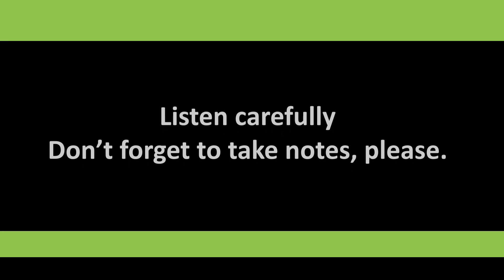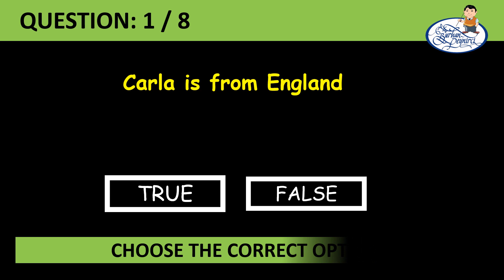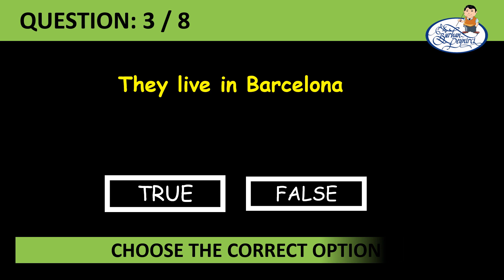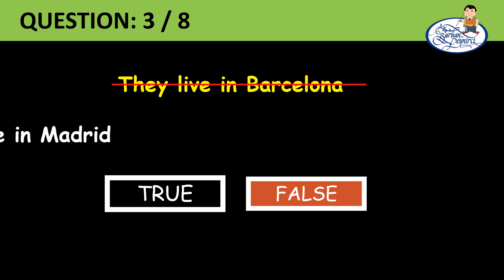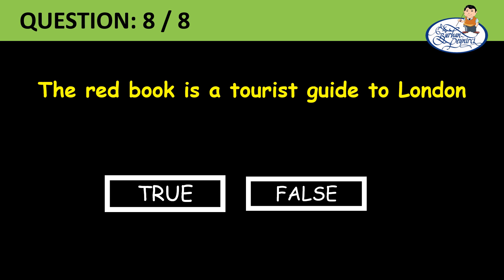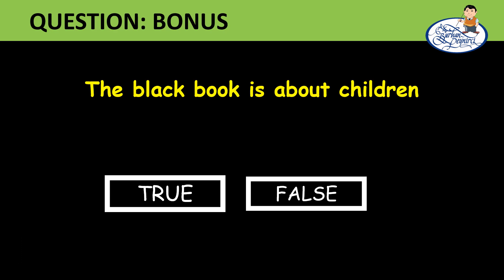Easy Listening Test - Level A (EASY) + PDF - Listen and answer the questions - Easy English Lesson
Easy English Lesson Series -  This is a listening comprehension exercise. In this lesson, you are going to listen to a conversation and answer the questions.
I am a teacher of English at a highly appreciated school and doing the job I love. @English_teacher